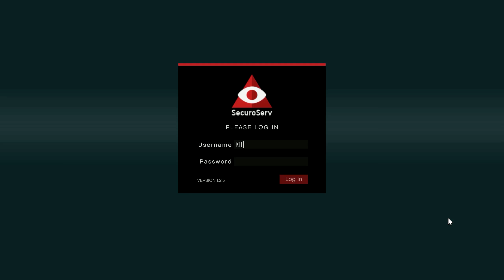HON NA T20 |GTA V Online| #18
Crew v GTA V: SPEU (SuperParba) přidáváme každého!!!

SuperParba.eu - Party Server
Address (IP): PLAY.SUPERPARBA.EU:7777
Players: 0 - 500
Mode: Realna Zeme 8.1